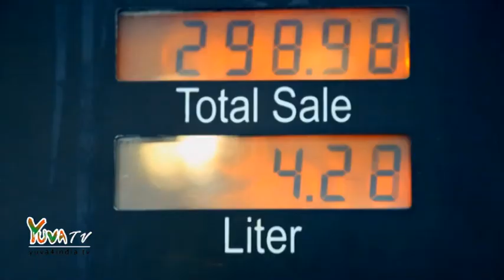Public Opinion on 100 Days Of Modi Sarkar